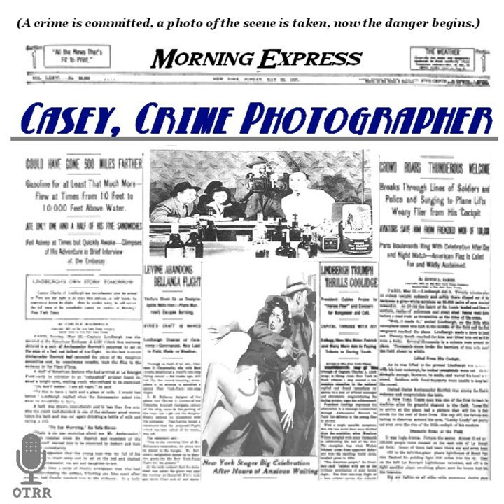Casey, Crime Photographer - Christmas Shopping